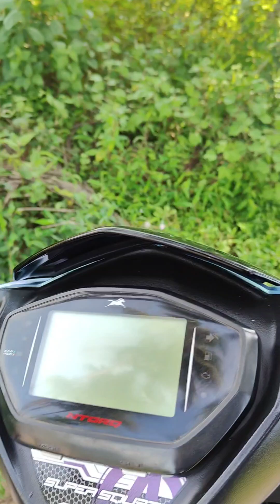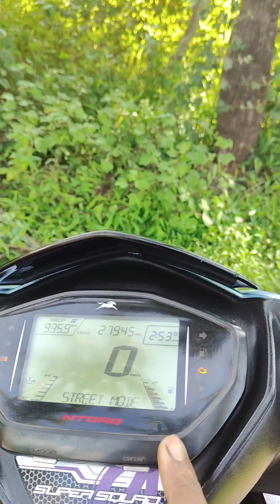ntorq 125 fully modified, 1 of a kind in india.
Dis is my modified tvs ntorq 125 bs6..all modification  have been done at home..u also can try,, also please support by subscribing my channel and sharing it...so that i can make more videos like this..